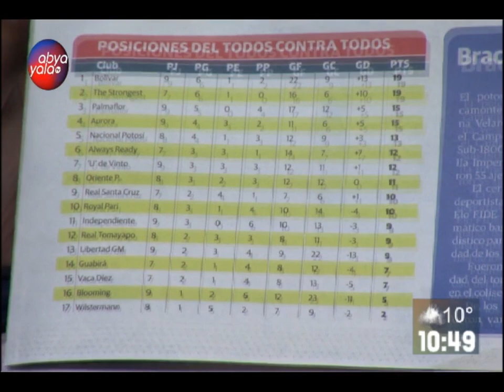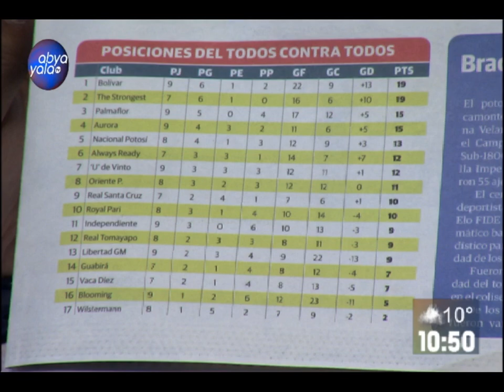Te presentamos el sector deportivo de Abya Yala Tv